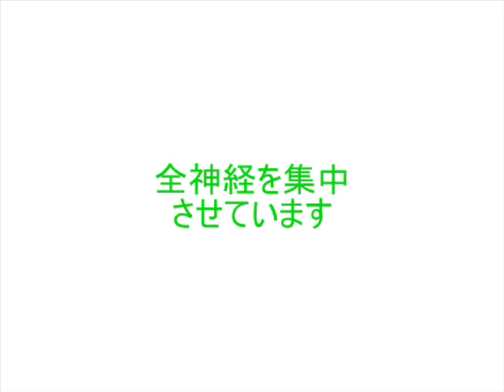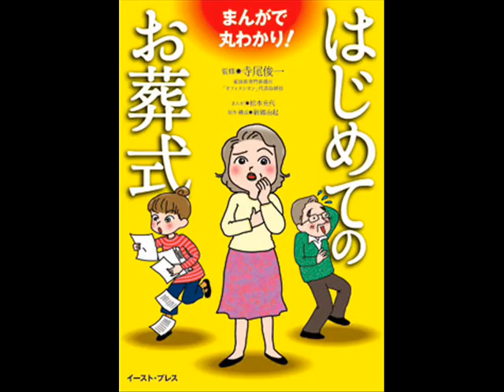オフィスシオンしきたりアカデミー 全神経を集中させています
「オフィスシオンFMしきたりアカデミー」では、家族葬専門葬儀社オフィスシオンが、しきたりや、葬にまつわる慣習やマナーをご紹介いたします。4月10日　全神経を集中させています